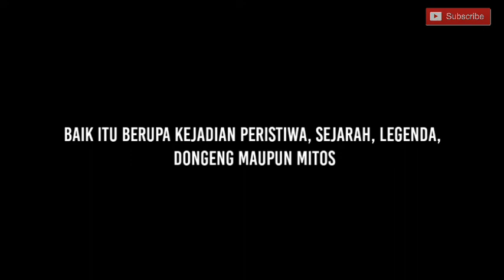Kisah Tragis Nelnel Si Pemburu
Cerita ini terjadi di sebuah Desa bernama Desa Tumbang Manggu, Kalimantan Tengah yang dimana seorang pemburu mengalami nasib yang tragis akibat nekad melawan seekor babi hutan yang besar seorang diri pada saat berburu dengan teman-temannya.